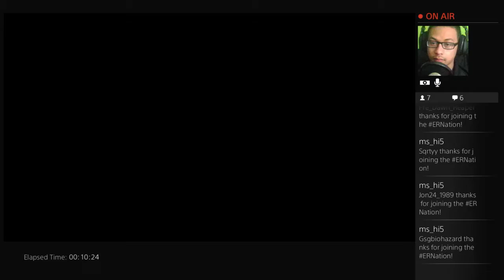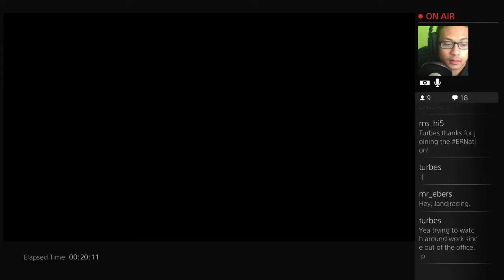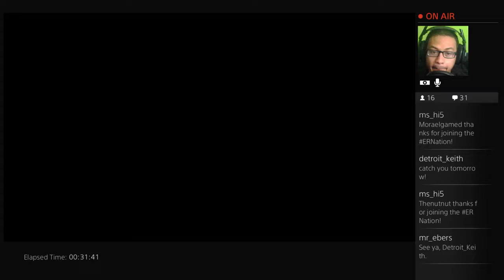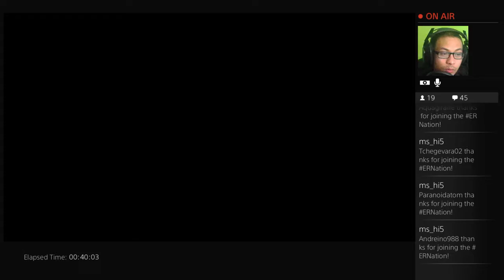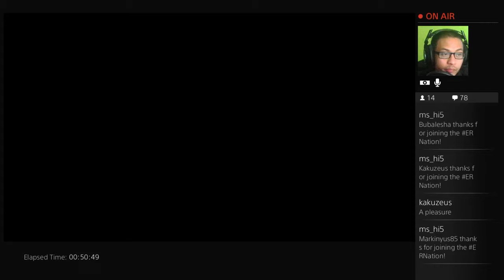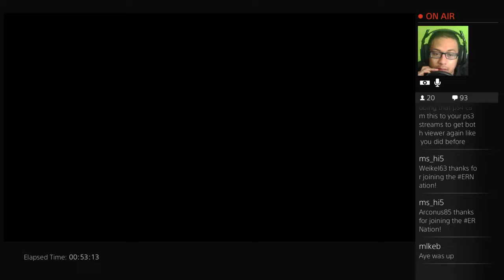Transistor ep01 (14 follows till 500 giveaway!)